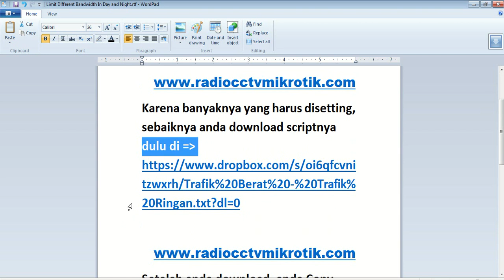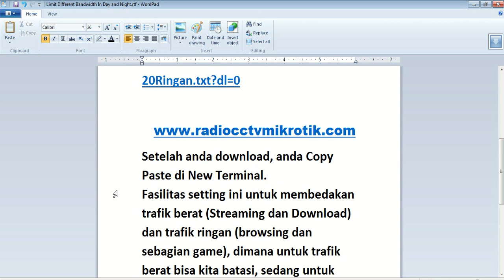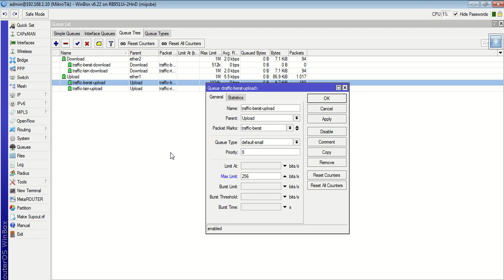Bandwidth Management MIKROTIK : Trafik Berat VS Trafik Ringan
Inilah demo Bandwidth Management MIKROTIK : Trafik Berat VS Trafik Ringan
Fasilitas setting yang diberikan oleh Software Mikrotik Router dalam kesempatan ini untuk membedakan trafik berat (Streaming dan Download) dan trafik ringan (browsing dan sebagian game), dimana untuk trafik berat bisa kita batasi, sedang untuk trafik ringan kita buat Unlimited  (namun itu semua terserah anda)